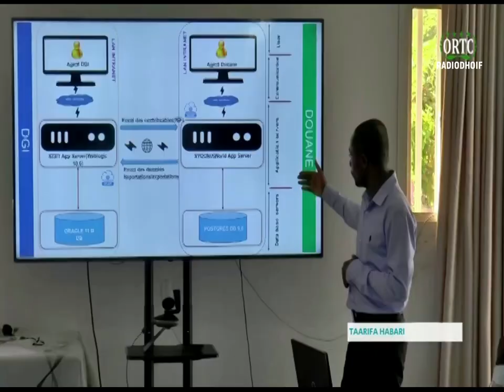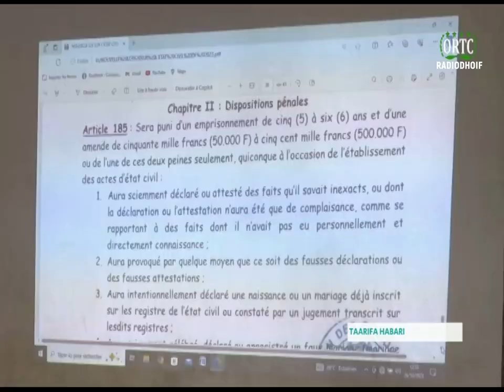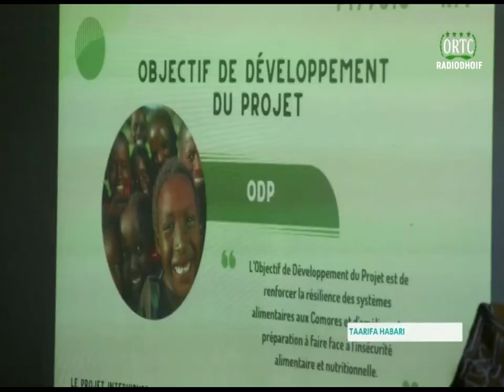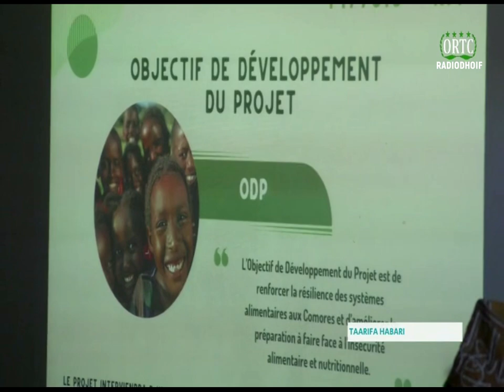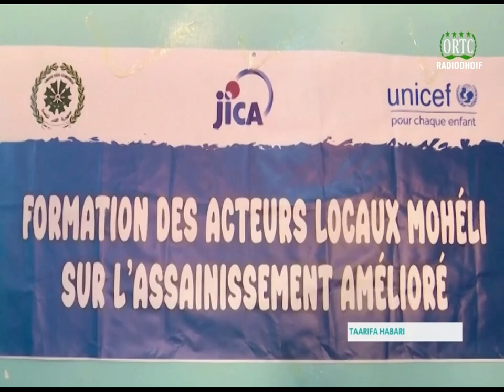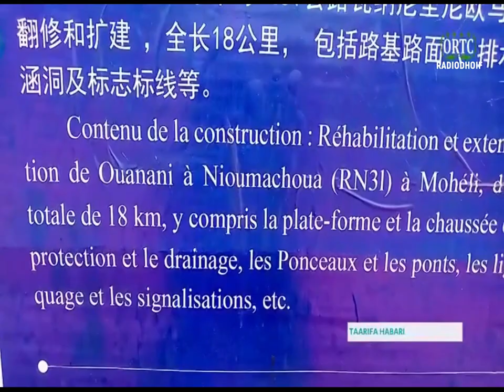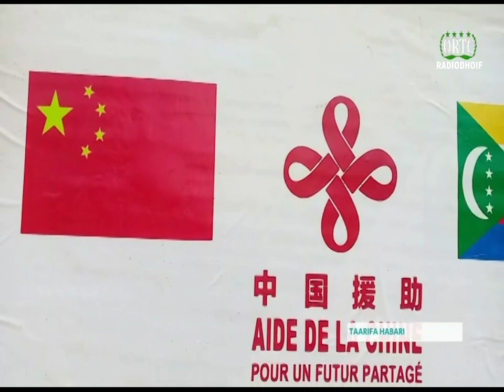TAARIFA HABARI 🇰🇲 DU 30/12/2023